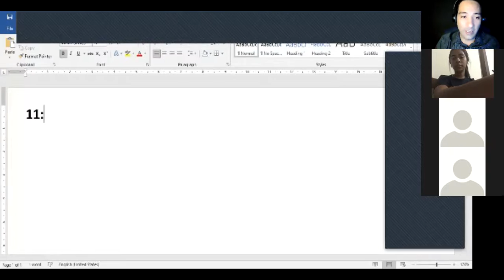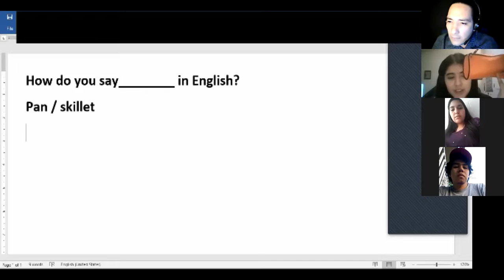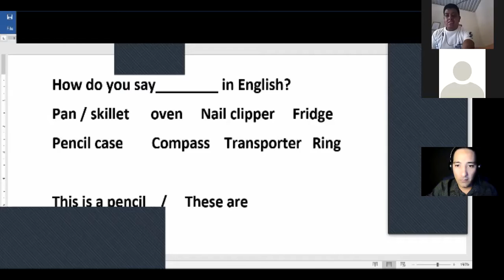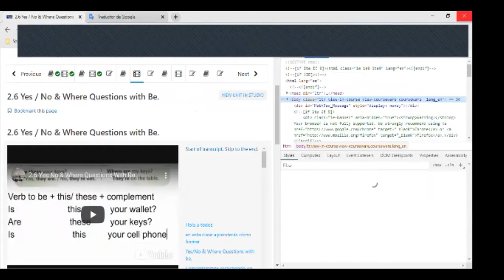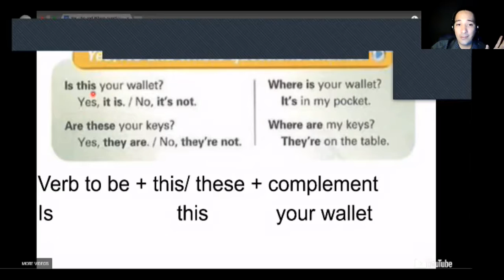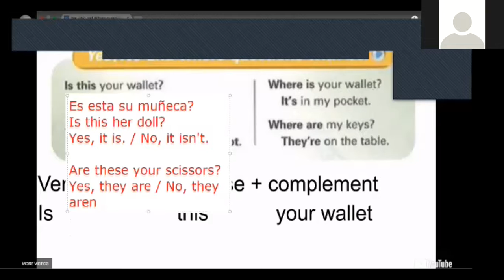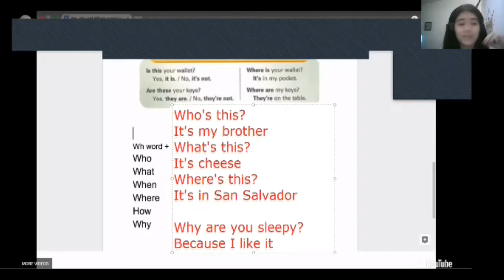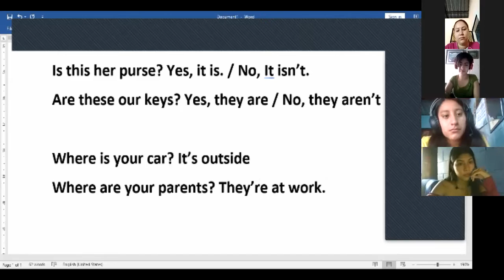Ingles Corporativo-Yes / No & Where Questions with Be.